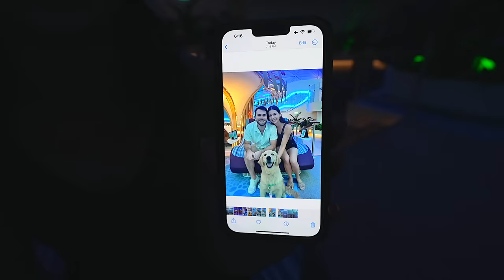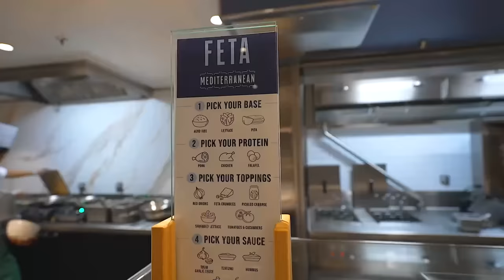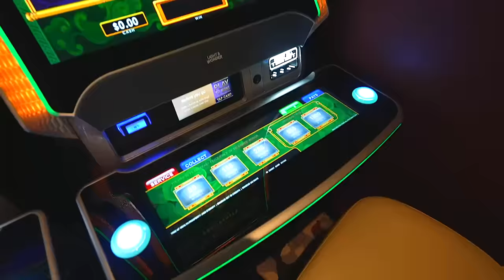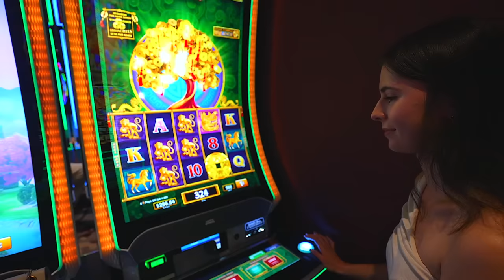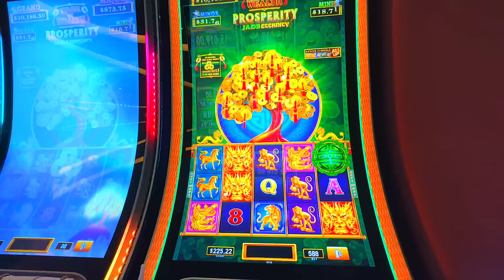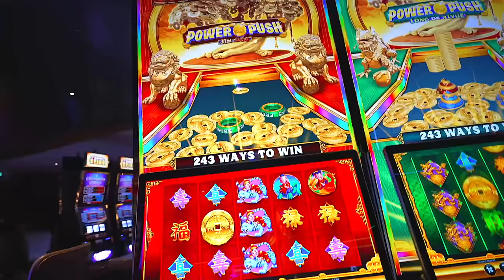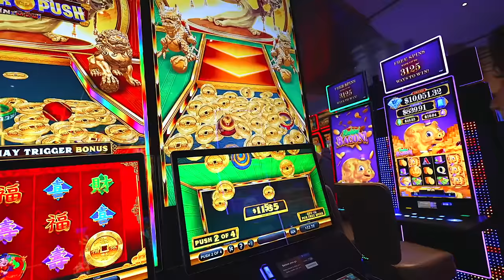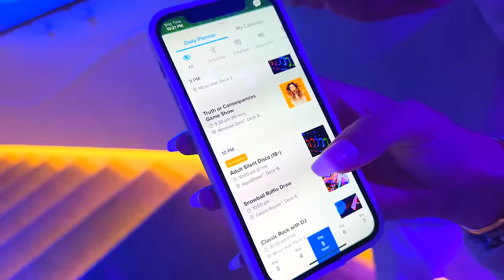Putting $400 In A Slot Machine On Icon Of The Seas, Here’s What Happened.. AND We Met The Icon DOG!